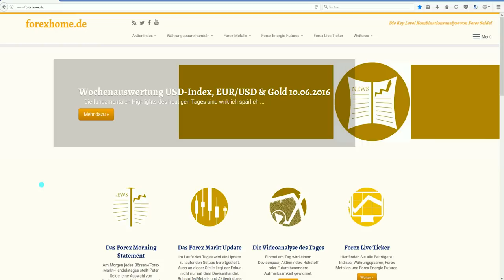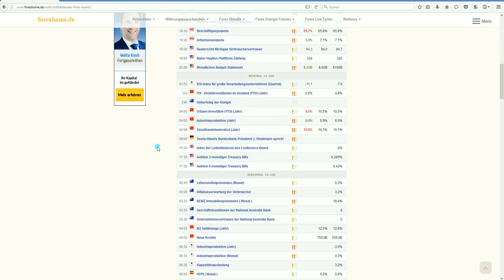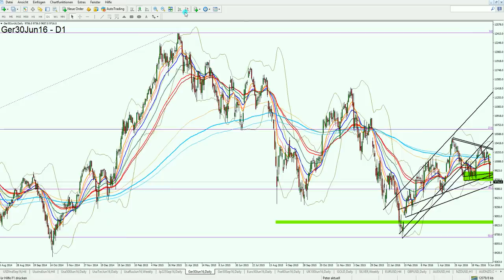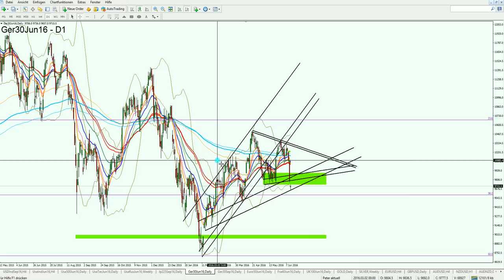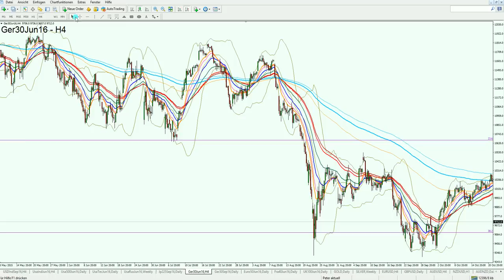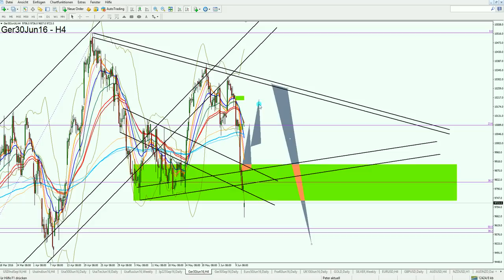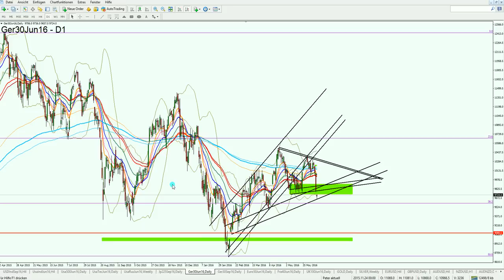Aus gegebenen Anlass: Szenarien im Dax 13.06.2016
Dax Analyse.

1. Unverbindliche Anfrage
2. Fragebogen ausfüllen
3. Persönliches Angebot erhalten

Aktuelle Chartanalysen,
Forex Analysen kostenlos,
Chartanalyse Forex,
Forex Daytrading,
Daytrading,
Daytrading lernen,
Forex Charts,
Handelsstrategien,
Forex Strategien,
Traden lernen,
Forex Handel lernen,
Trading Coach,
Forex Ausbildung,
Trading System,
Devisenhandel Forex,
Forex Handelssignale,
Forex Handel,
Forex Markt,
Forex Trading,
Forex News,
Forex Videoanalysen,
Trading Video,
Video Chartanalyse,
Charttechnische Analyse,
Technische Chartanalyse lernen,
Charttechnik,
Markttechnik,
Fundamentale Chartanalyse,
Chartanalysen Währungspaare,
Chartanalysen Rohstoffe,
Chartanalysen Indizes,
Markteinschätzung,
Börsensignale,
Forex Broker,
Kursentwicklung,
Trade Erklärung